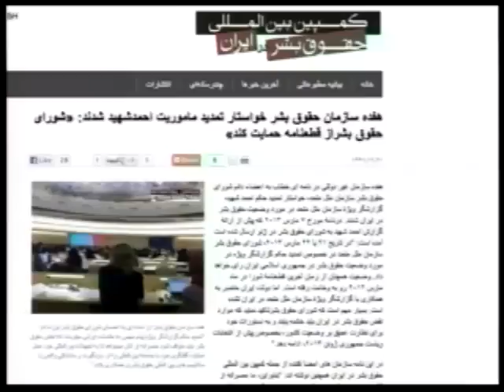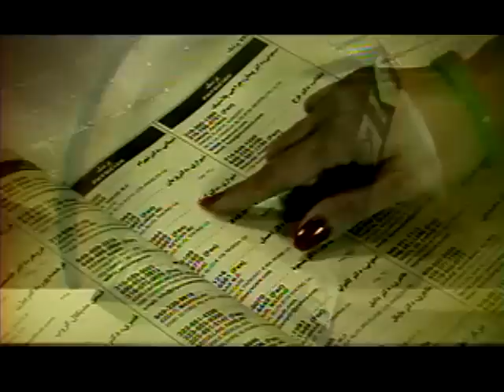اخبار تلویزیون ایرانیان - March 17